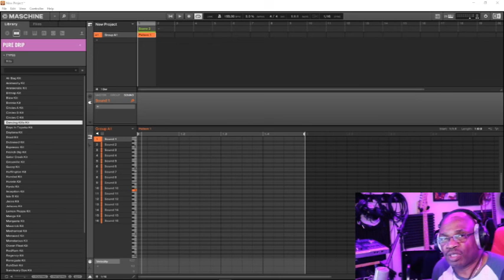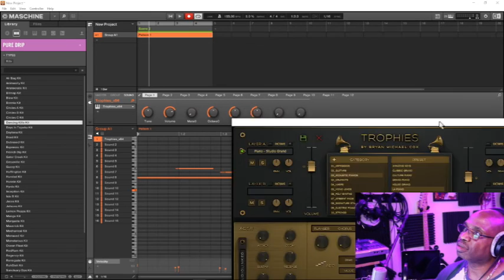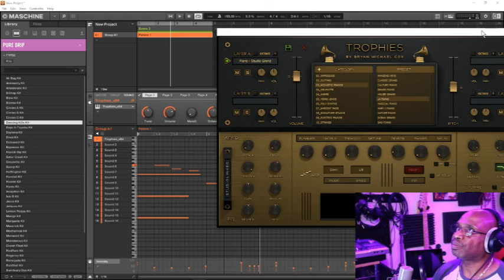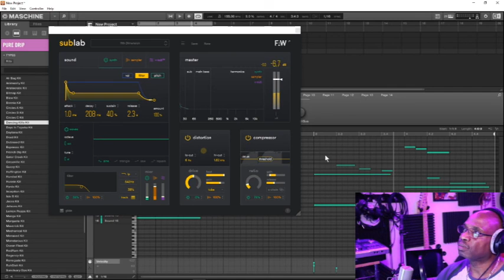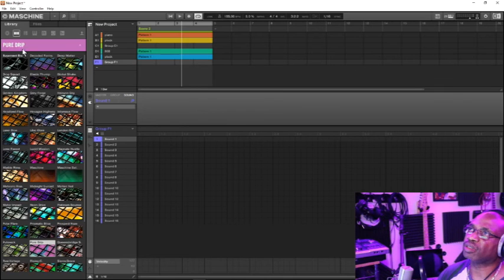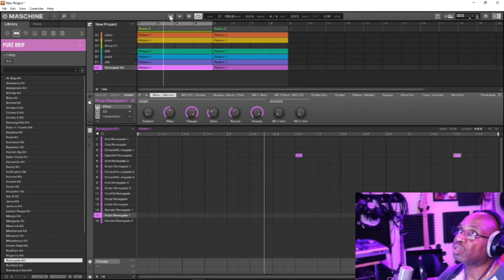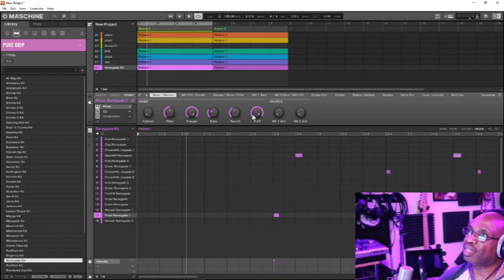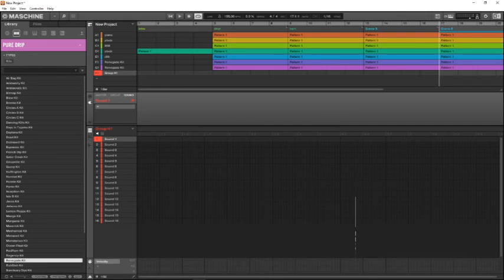SOO E SOSS presents: NI Maschine Cookup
Free your mind and make some music. "judge free zone"
"sucker free zone"
Shout Out NI GROUP on FACEBOOK

"BE WOKE NOT WOKE-ISH"